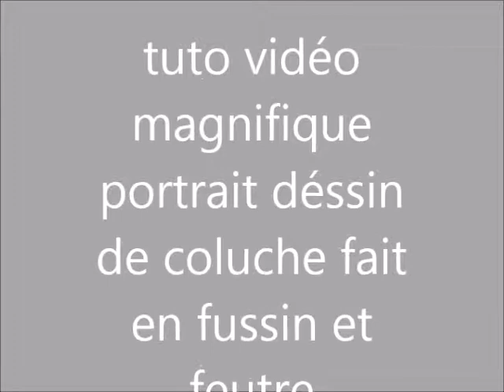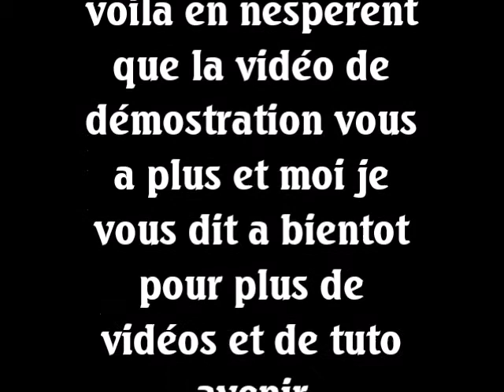magnifique portrait de coluche fait en fusain et en feutre